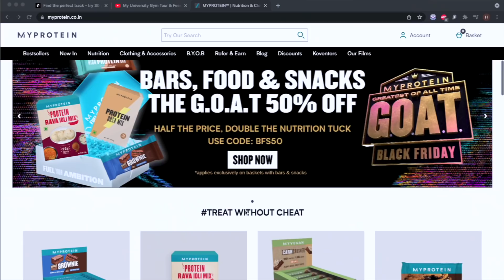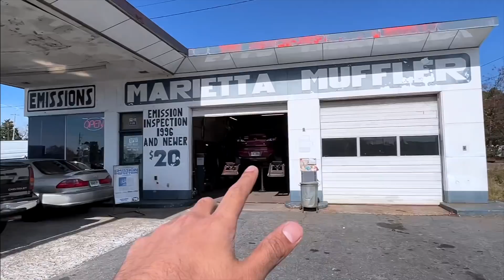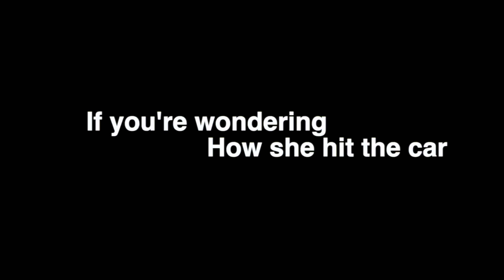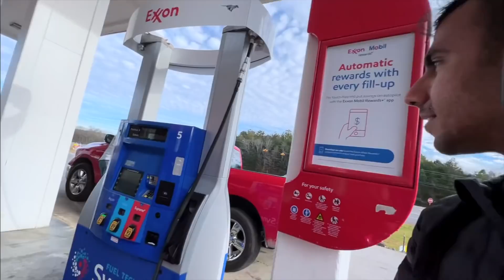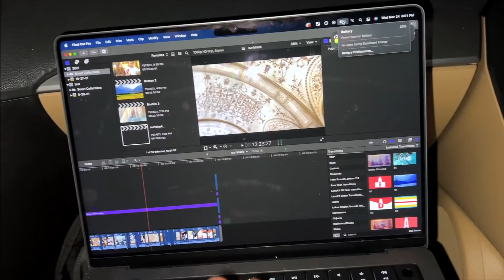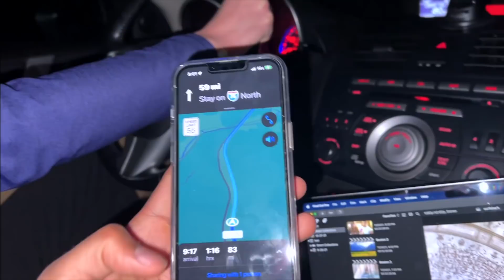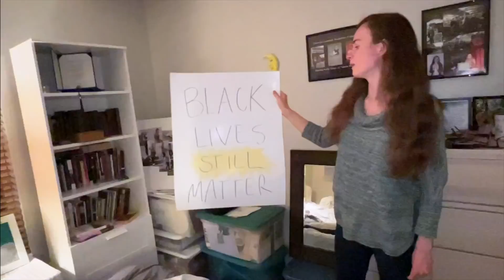Visiting my Girlfriend's Home 🏠.. Car Thuk Gayi!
Vlogging Gear:-
New Camera: